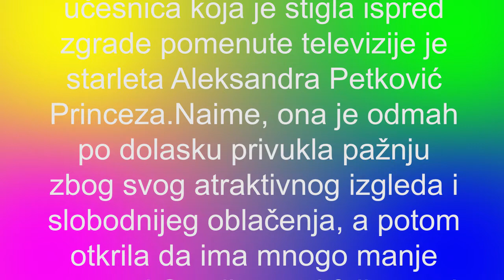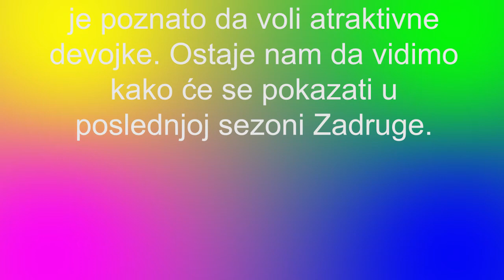Kopija Stanije Dobrojević - NOSIM FEJK JER NEMAM KEŠ ZA ORIGINAL